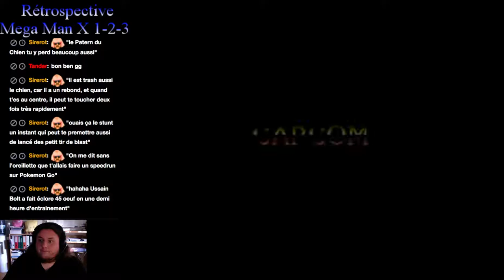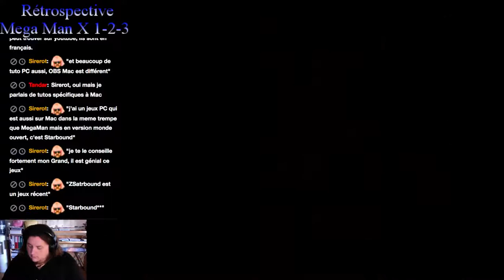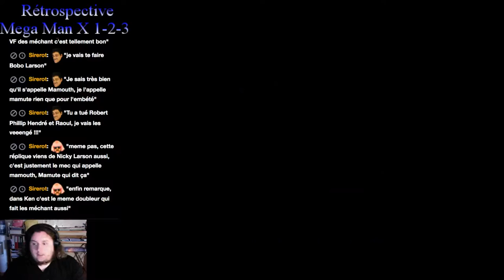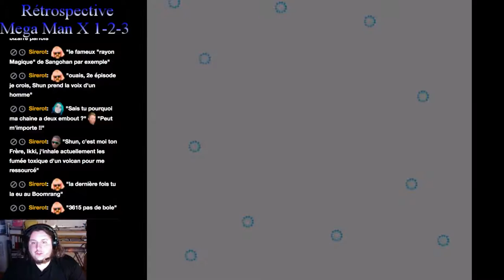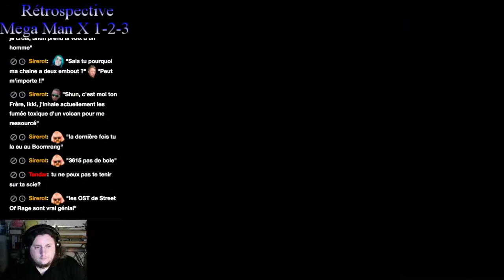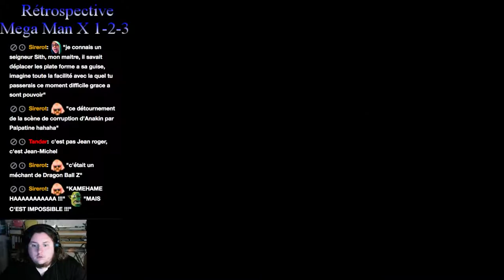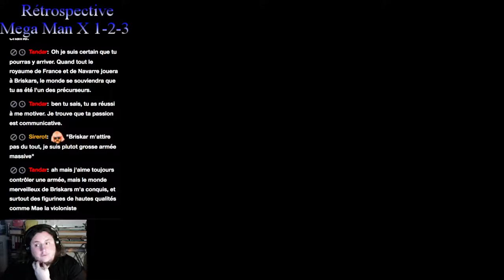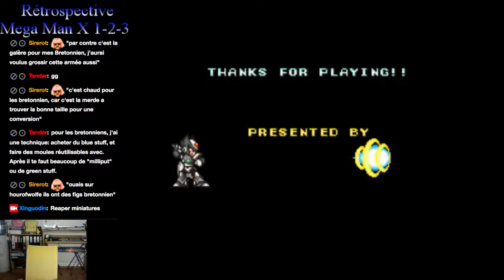Marathon Megaman X (1-2-3) (Snes) #2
Je galère sur Megaman X2 !